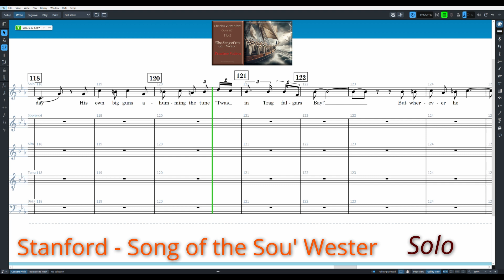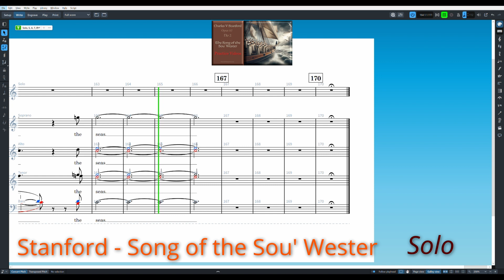Stanford - Practice Video - Song of the Sou' Wester - 112bpm - Solo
In 6/8 time, dotted crotchet - 112 bpm

00:00 - Start
00:10 - Bar 6
00:20 - A
00:32 - B
00:41 - Bar 35
00:51 - Bar 44
01:06 - C
01:25 - D
01:51 - Bar 101
02:06 - E
02:26 - F
02:47 - G